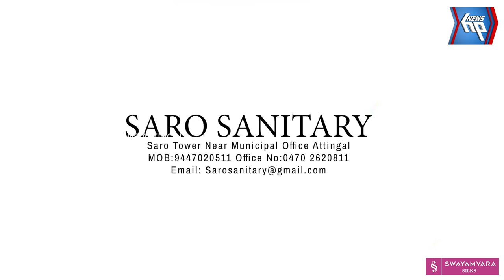എന്തോ എവിടെയോ ഒരു ചെറിയ തകരാറ്: അല്ലെങ്കിൽ ചെയർപേഴ്സൺ കുമാരിയുടെ പാട്ട് വൈറൽ ആയേനേ